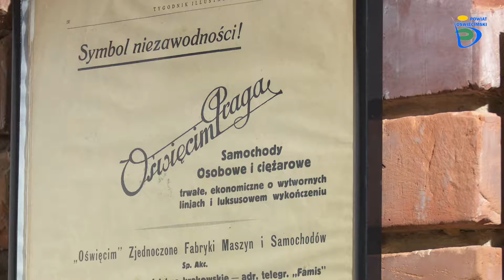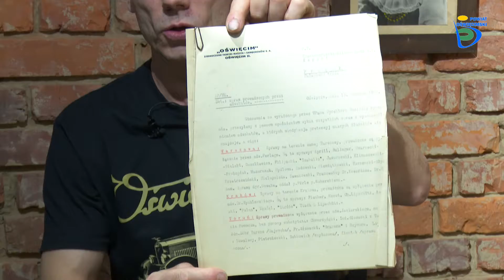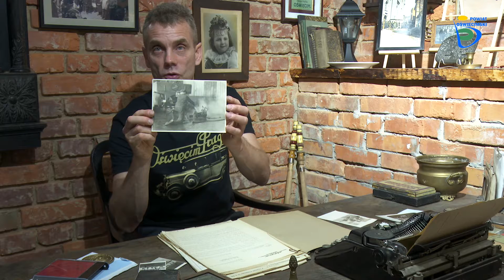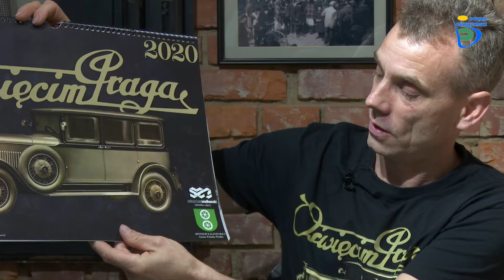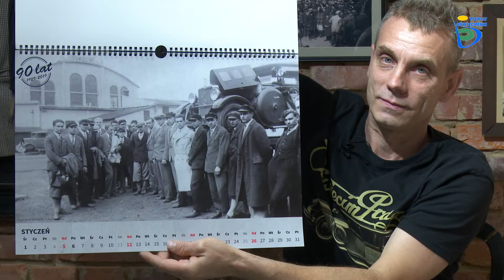Powstał film o samochodzie Oświęcim-Praga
Materiał zrealizowany na zlecenie Starostwa Powiatowego w Oświęcimiu.